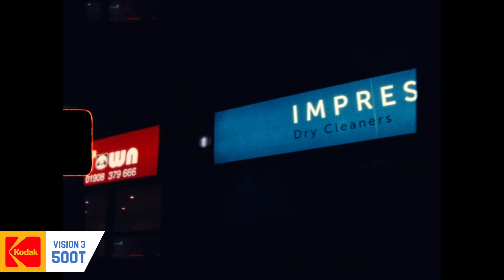Canon Auto Zoom 814 Electronic: Sample Footage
Some sample pieces from a few test sessions with my new Canon Auto Zoom 814 Electronic. I did have some really nice portrait stuff on the 500T, which would have been great to show, but unfortunately the model wasn't keen. I'll definitely get some more up soon though!